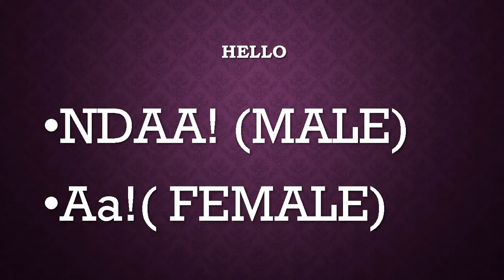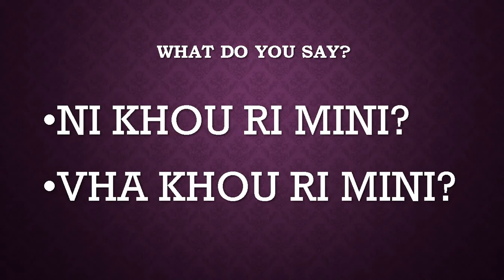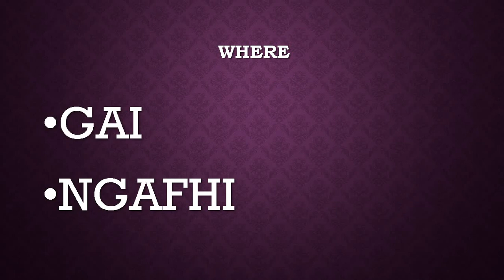TSHIVENDA LESSON NO 1 GREETINGS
Codeswitching basic Tshivenda lesson no 1 on greetings, for more videos go to codeswitching2020. the video comment,share and like.